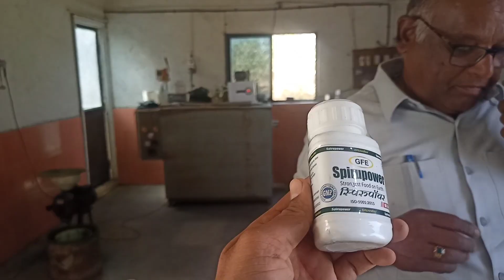स्पिरुलिना शेती | Spirulina Farming | 3 गुंठ्यात महिना 1.5 ते 2 लाख नफा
प्रकाश घनवट
श्रीगोंदा फॅक्टरी, श्रीगोंदा

स्पिरुलिना (निळे-हिरवे शेवाळ) फायदे :
1. रोगप्रतिकारशक्ती (Immunity) वाढविण्यास मदत करते.
2. रक्तदाब (Blood Pressure) कमी करते.
3. रक्त शुद्ध करण्यास मदत करते.
4. कुपोषण (Malnutrition) दूर करण्यास मदत करते.
5. अशक्तपणा कमी करण्यास मदत करते.
6. कोलेस्टेरॉल (Cholesterol) कमी करण्यास मदत करते.
7. डोळ्याचे आरोग्य राखते.
8. वजन कमी (Weight Loss) करण्यास मदत करते.
9. शरीरात आम्लता (Acidity) संतुलित करते.
10. एकाग्रता सुधारण्यास मदत करते.